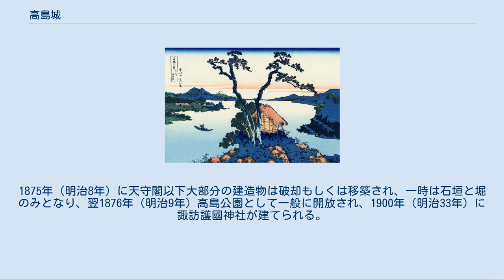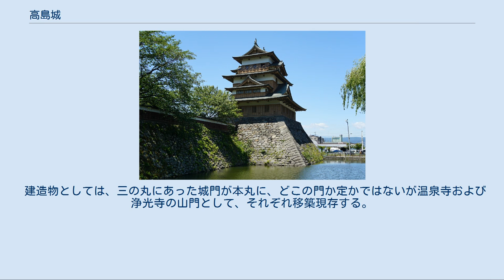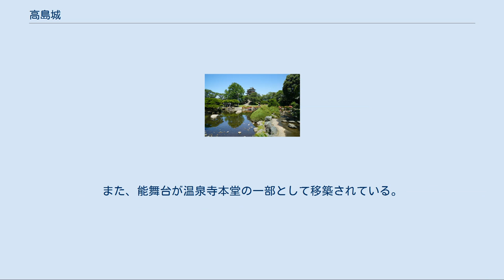高島城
高島城（たかしまじょう）は、信濃国諏訪郡高島 （現・長野県諏訪市高島）にあった日本の城。
諏訪の浮城や島崎城、諏訪高島城とも呼ばれる。
 城郭の形式は連郭式平城である。
かつては諏訪湖に突き出した水城で「諏訪の浮城（すわのうきしろ）」と呼ばれていたが、江戸時代初めに諏訪湖の干拓が行われ、水城の面影は失われた。
しかし、浮城の異名を持っていたことから日本三大湖城の一つに数えられている。
 高島城の本丸、二の丸、三の丸図解 日根野氏によって総石垣造で8棟の櫓、6棟の門、3重の天守などが建て並べられ近世城郭の体裁が整えられたが、軟弱な地盤であったため、木材を筏状に組み、その上に石を積むなどの当時の最先端技術が用いられた。
それでも石垣が傷みやすく、度々補修工事を加える必要があったという。
7年間の短期間で築城したため、かなり無理をしたらしく、地元では「過酷な労役に苦しんだ」「石材を確保するため、金子城の石材は全て持ち出したほか、墓石、石仏も用いられた（転用石）」などの伝承が残る。
 中世、諏訪郡の領主であった諏訪氏は現在の諏訪高島城の北方に位置する茶臼山に高島城（茶臼山城）を築いて居城とした。
諏訪氏の滅亡後、諏訪郡には武田家の譜代家老・板垣信方が現在の茅野市に所在する上原城に配置され、諏訪郡司となった。
 天文17年（1548年）には上田原の戦いにおいて信方が戦死し、天文18年（1549年）正月には長坂虎房が諏訪城代となり、高島城へ入城した。
『高白斎記』によれば、高島城は足軽大将の山本勘助により改修されたという。
高島城の城代は虎房の後に吉田信生・市川昌房が務め、天正3年（1575年）5月21日の長篠の戦いで昌房が戦死すると、今福昌和が務める。
高島城は武田氏による諏訪郡支配の拠点となった。
 天正10年（1582年）3月の武田氏の滅亡後、甲斐国と信濃諏訪郡は織田氏の家臣・河尻秀隆が領し、諏訪郡には秀隆の家臣・弓削重蔵が配置された。
同年6月の本能寺の変による「天正壬午の乱」の後、諏訪郡を領した諏訪頼忠は、平城の金子城（諏訪市中洲）を築き、新しい拠点としたが、1590年（天正18年）に諏訪頼忠が武蔵国奈良梨に転封となり、代わって日根野高吉が、茶臼山にあった旧高島城に入城する。
 高吉は、1592年（文禄元年）から1598年（慶長3年）にかけて、現在の地である諏訪湖畔の高島村に新城を築く。
その際村人には漁業権や賦役免除権などの特権を与える代わりに小和田へ移転させた。
高吉は織田信長、豊臣秀吉の下で普請を経験していたことから、織豊系城郭として築城し、石垣を築いて天守も上げた。
同時に上原城周辺にいた商工業者を移住させ、城下町の建設を開始した。
 1601年（慶長6年）日根野氏は下野国壬生藩に転封となり、譜代大名の諏訪頼水が2万7千石で入封。
再び諏訪氏がこの地の領主となり明治維新まで続くこととなった。
江戸時代は諏訪藩の政庁であり藩主の居所であった。
1786年（天明6年）に石垣などが補修されている。
 寛永3年（1626年）には徳川家康六男の松平忠輝を預かる。
南の丸を増設し、監禁場所とした。
以降も南の丸は、幕府から預かった吉良義周などの流人の監禁場所となる。
 1871年（明治4年）廃藩置県により高島県となり、県庁舎として利用された。
1875年（明治8年）に天守閣以下大部分の建造物は破却もしくは移築され、一時は石垣と堀のみとなり、翌1876年（明治9年）高島公園として一般に開放され、1900年（明治33年）に諏訪護國神社が建てられる。
 現在は二の丸、三の丸が宅地となり、1970年（昭和45年）には本丸に天守・櫓・門・塀が復元され、高島公園として整備された。
 2017年（平成29年）4月6日、続日本100名城（130番）に選定された。
 天守 天守は独立式望楼型3重5階で、明治初頭に撮影された写真にその姿がうかがえる。
初重を入母屋の大屋根とし2重の望楼がのせられた形状で、2重目の東西面に入母屋破風出窓、3重目には南北面に華頭窓をもつ切妻破風出窓と東西面に外高欄縁が設けられた。
各所に華頭窓が用いられ、屋根は瓦葺ではなく檜の薄い板を葺く柿葺であった。
 現在の復興天守は窓の大きさや位置などの細部が異なり、屋根には銅板が葺かれており、内部は資料館となっている。
 高島公園 二の丸三の丸は開発の手が入ったが、本丸は高島公園として整...